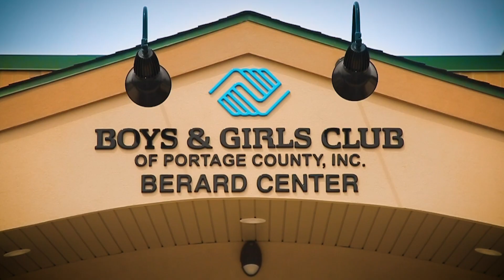Bob & Mary's Message